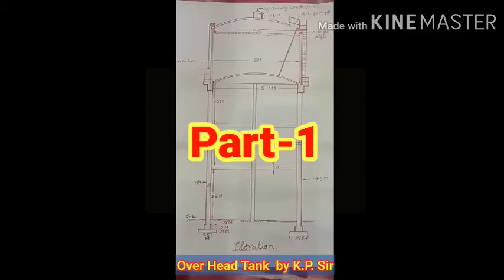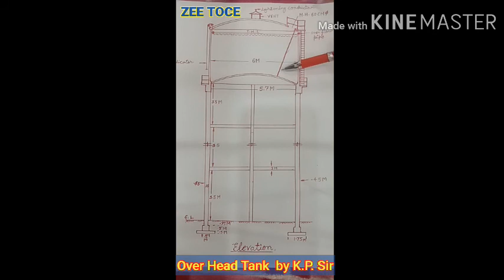O.H.T. Drawing by K.P. Sir | Detailed drawing of Over Head Tank